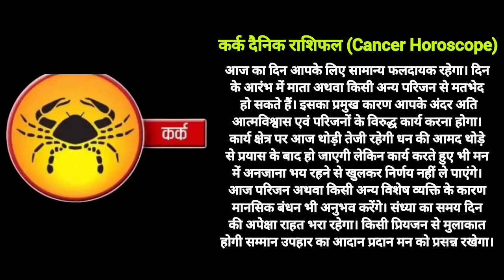आज का कर्क राशि राशिफल 13 मई 2023 Kark Rashi Rashifal 13 May 2023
rashifal
12 राशियों का राशिफल आज का
today राशिफल
2023 राशिफल
राशिफल दैनिक
नवभारत राशिफल
dainik bhaskar rashi bhavishya
कुभा राशी
कर्क राशि आज
वष राशिफल
भास्कर राशिफल
वर्षिक राशिफल
१२ राशियों का राशिफल आज का
राशिफल गुजराती
12 राशियों का राशिफल 2023
राशि 2023
दैनिक जागरण साप्ताहिक राशिफल 2023
2023 की राशि
नवम्बर राशिफल
उमेश का 2023 का
2021 के नाम की राशि